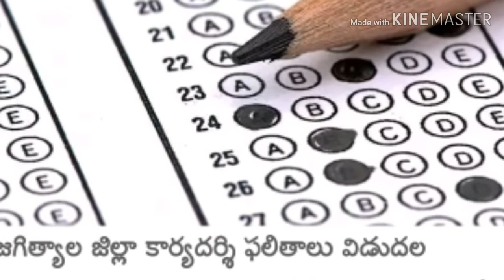Jagithyal district panchayath secretary 2018 certificates verification details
Panchayath secretary 2018 details

A file has been shared using Link Sharing.
(Expires: 18 Dec 2018)